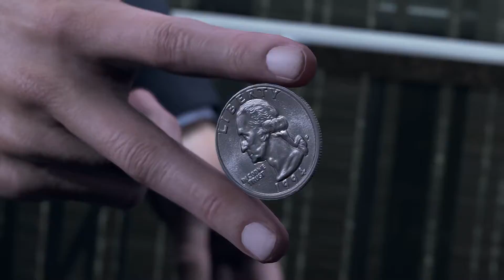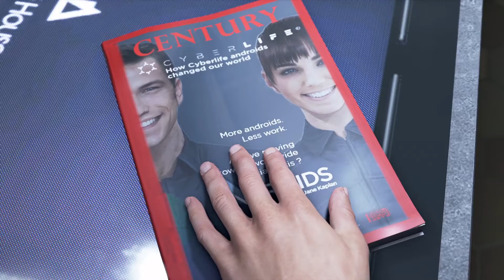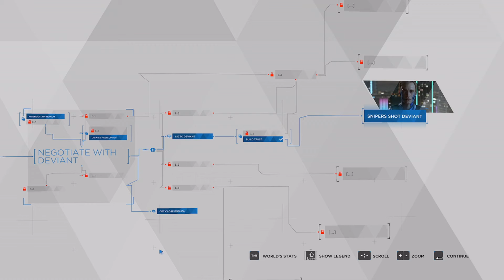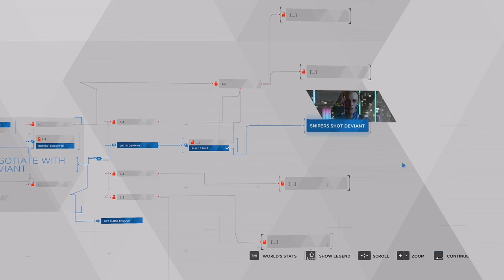Detroit: Become Human - The Hostage (NL / Dutch Playthrough)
We beginnen aan het nieuw avontuur!
In een wereld waar Androids een plaats innemen in het leven van de "gewone" mens is het altijd maar de vraag hoe lang dit goed gaat.

We beginnen dit avontuur als speciale eenheid die een gijzeling moet oplossen.